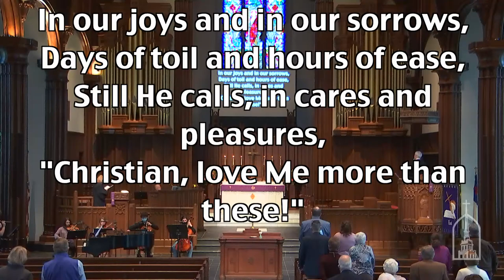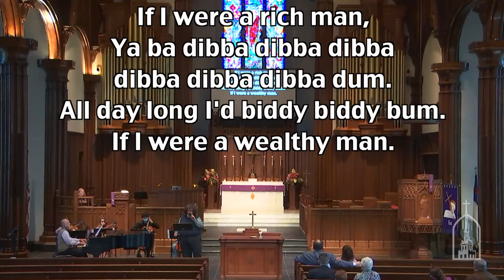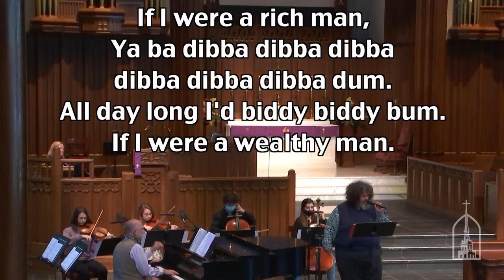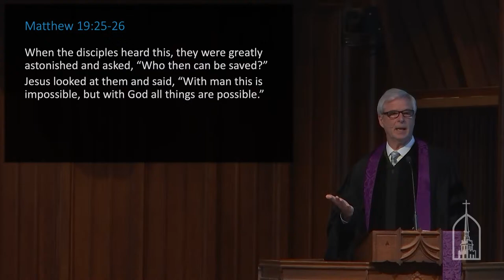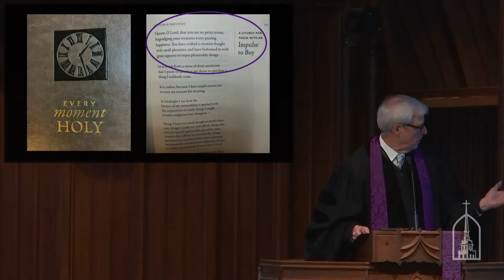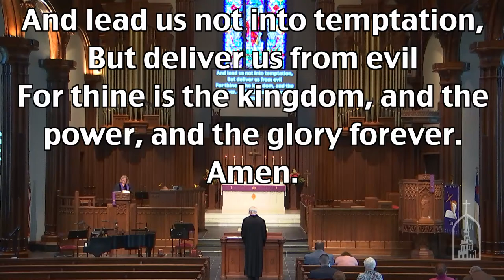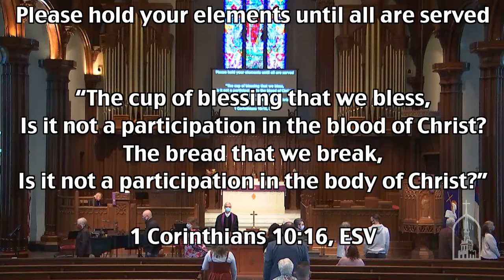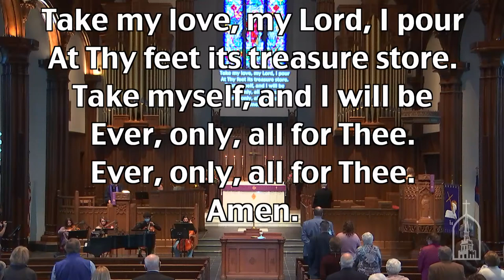11:00 Traditional Service 3/07/2021